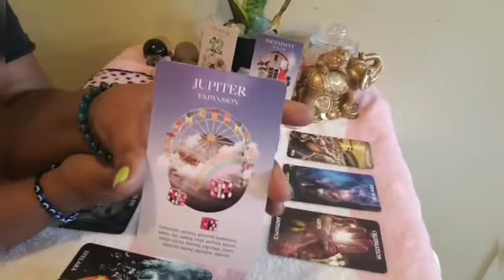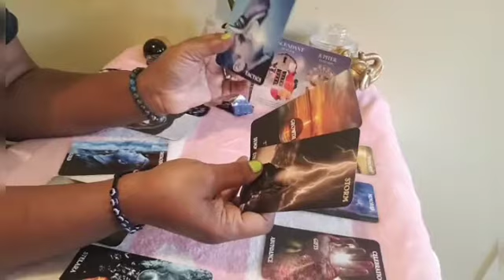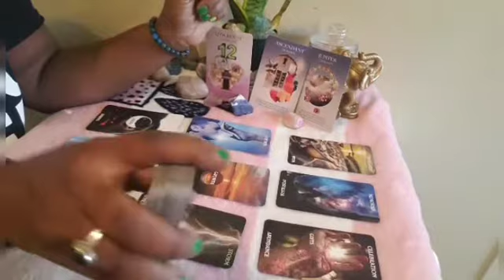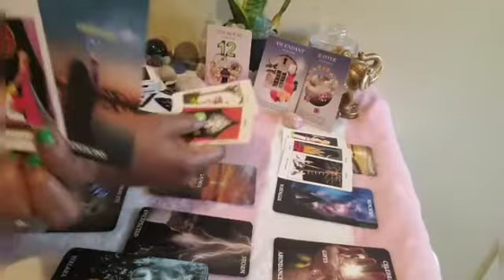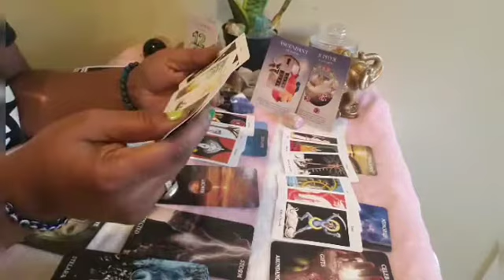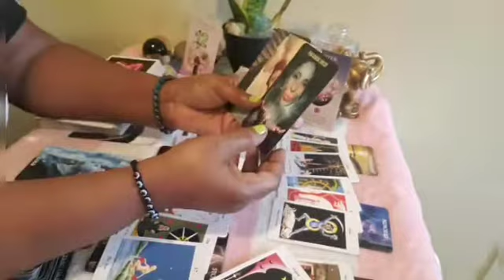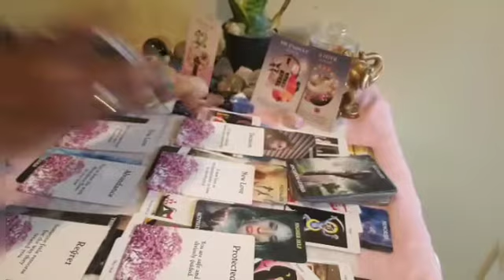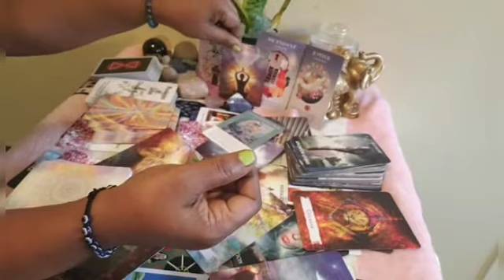Virgo Love February 2021💖💖💖 You Are The One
Welcome beautiful Virgo. This is a General Love Message for February 2021.

Messages from Spirit, God, Source, the Universe are timeless*

Thank you for your subscribes, likes comments.

Me. Chelley 💜 Everyone

Peace, Love, Blessings & Light

Namaste🙏🏾

♡ Extended Video Message Available ♡

✔ Send $6.99

OR

💥Send Email When Payment Is Submitted TELL ME WHICH EXTENDED YOU WANT💥